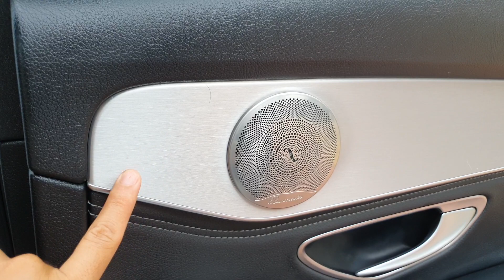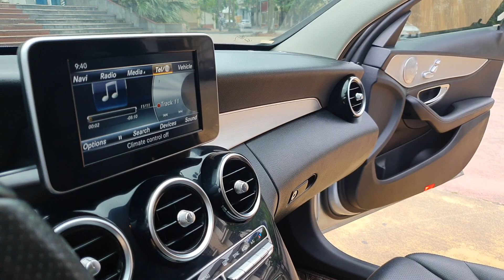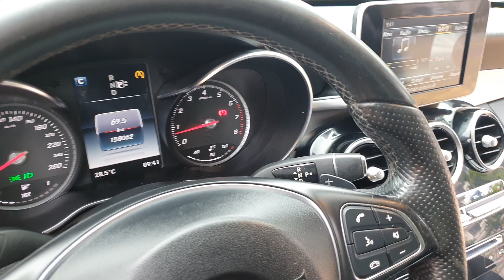Bỏ Tiền Ngang Con Vios, Mà Đẳng Cấp Kể Cả Camry Cũng Còn Chưa Với Tới LH Việt 0968.228889